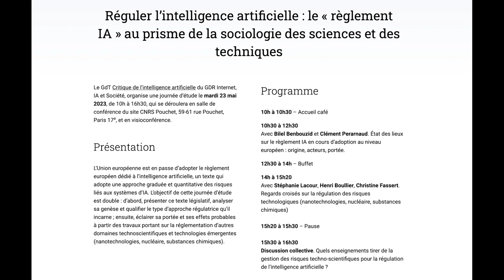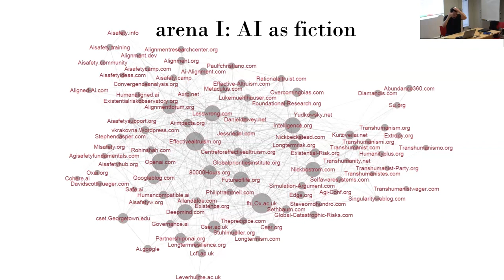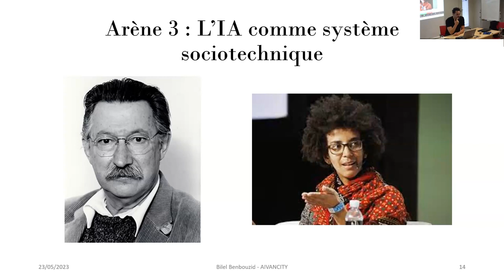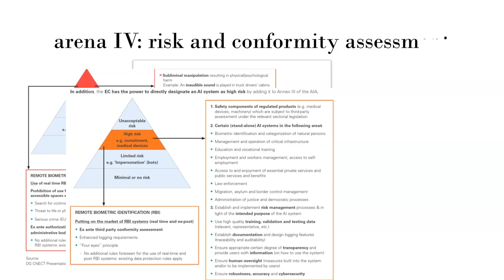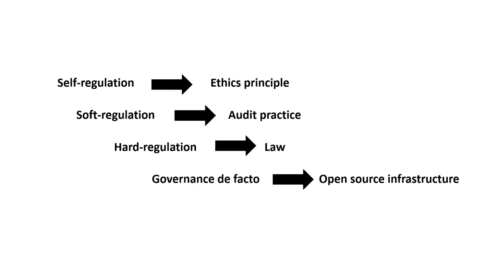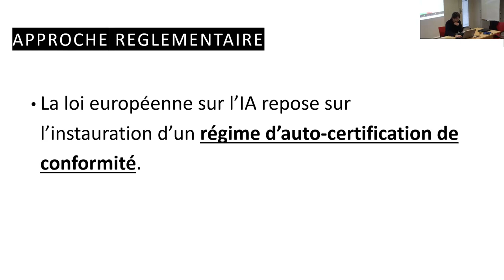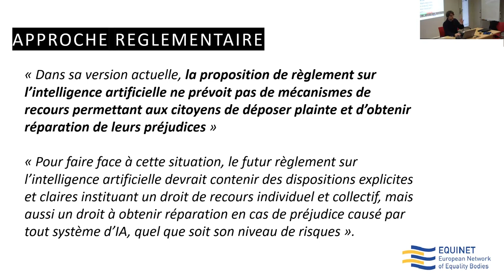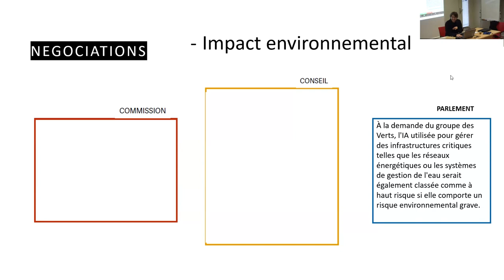Réguler l’intelligence artificielle : le « règlement IA » au prisme des STS (1/2)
État des lieux sur le règlement IA en cours d’adoption au niveau européen : origine, acteurs, portée.

Enregistrement de la mâtinée du séminaire « Critique de l'Intelligence Artificielle » du 23 mai 2023 avec Bilel Benbouzid et Clément Perarnaud. Présentation et animation : Marie Garin et Félix Tréguer.

Description de la séance : L’Union européenne est en passe d’adopter le règlement européen dédié à l’intelligence artificielle, un texte qui adopte une approche graduée et quantitative des risques liés aux systèmes d’IA. L’objectif de cette journée d’étude est double : d’abord, présenter ce texte législatif, analyser sa genèse et qualifier le type d’approche régulatrice qu’il incarne ; ensuite, éclairer sa portée et ses effets probables à partir des travaux portant sur la réglementation d’autres domaines technoscientifiques et technologies émergentes (nanotechnologies, nucléaire, substances chimiques).

Désolé pour le petit problème technique qui nous prive de vidéo au début de la séance.